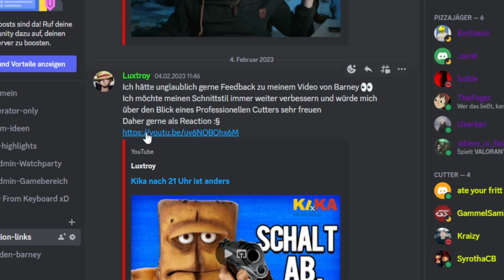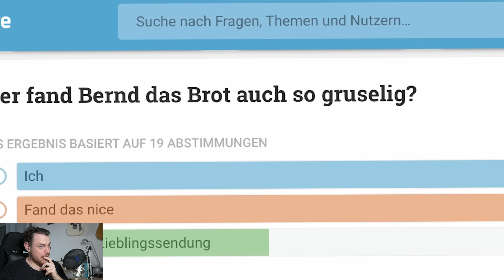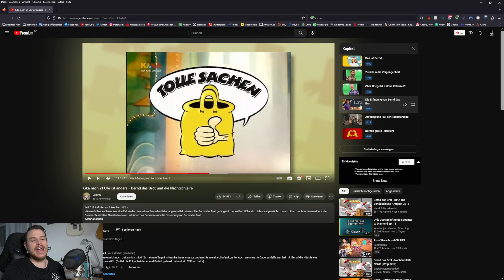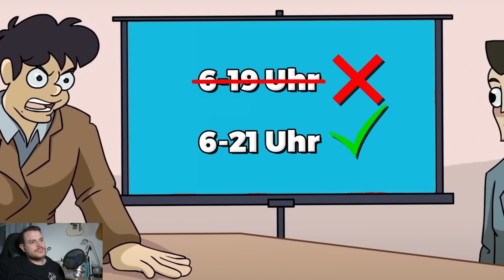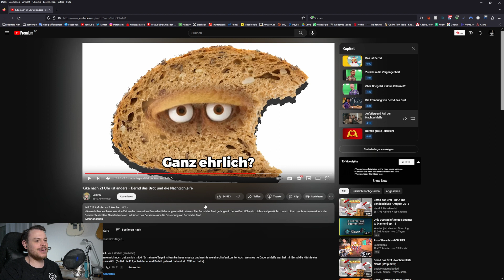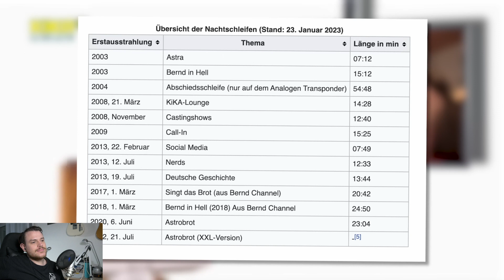Mach DAS und du gehst auf Youtube VIRAL! Reaction Kika nach 21 Uhr ist anders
Youtuber Cutter reagiert auf Kika nach 21 Uhr ist anders von Luxtroy. Das ist die Formel mit der man heutzutage viral geht!

Wenn du dich über diesen Link bei Epidemic anmeldest erhalte ich einen Monat gratis und du kannst Epidemic für 30 Tage kostenlos testen:

Schick mir deine Videos für Feedback oder Fragen auf meinem Discord und ich reagiere/antworte im Stream drauf

(Durch diese Links zu Artlist und Artgrid bekommst du 2 Monate GRATIS oben drauf zu deiner jährlichen Subscribtion!)

Checkt meinen Online Kurs aus, wenn ihr mehr über Stock Footage lernen wollt!

Extra für dich zusammengestellte KIT's, mit denen Du einfacher und schneller an das notwendige und passende Equipment kommst!:

Der in meinen Augen beste Online Kurs, wenn du dich selbstständig machen willst im kreativen Bereich. Der einzige Kurs für kreative Selbstständige, der dabei hilft, sich richtig zu positionieren, nie wieder die falschen Preise zu setzen und überflüssige Arbeit für immer zu eliminieren.

Sobald du etwas über diesen Link bestellst bekomme ich eine kleine Provision. Für dich wird es dadurch NICHT teurer, im Gegenteil, du bekommst auch Vorteile (bsp. 2 Gratis Monate für Artlist!). Du unterstützt mit deinem Kauf meinen Channel und hilfst mir dabei weiterhin regelmäßig Content für dich produzieren zu können! )